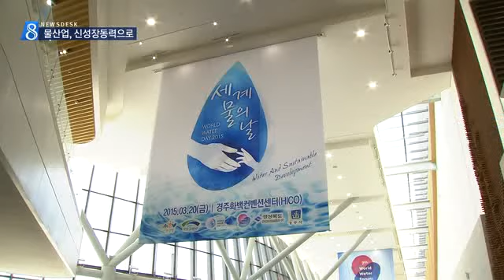[대구MBC뉴스] 물 산업, 신성장동력으로 키운다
내용: 물 산업, 신성장동력으로 키운다 - 박상완 기자 (포항M)